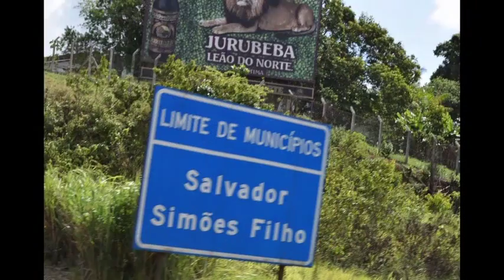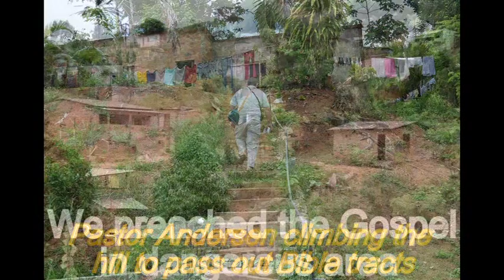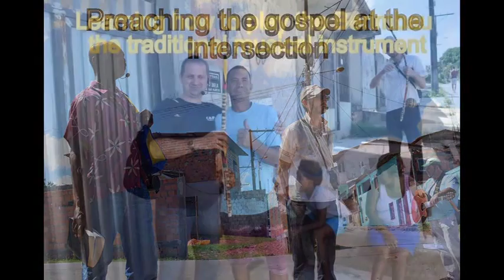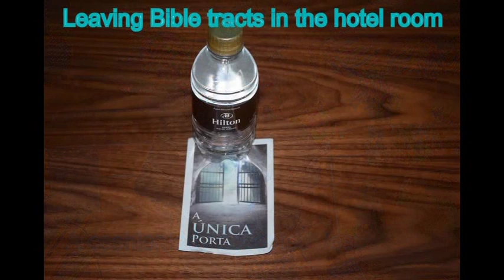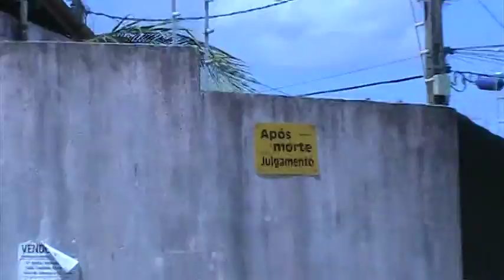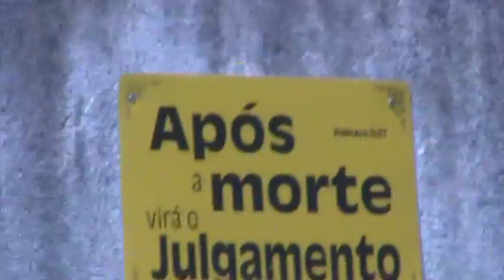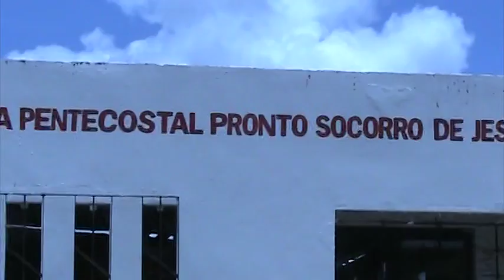Doru Neamtu-2016 BRAZIL OUTREACH GOOD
2016 BRASIL OUTREACH WITH PASTOR DORU NEAMTU, DR.GODWIN IZUEGBUNAM, PASTOR ANDERSEN, PASTOR FERNANDO AND ELDER VANDU